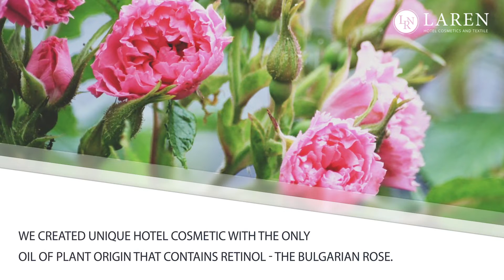LAREN hotel cosmetics & textile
LAREN hotel cosmetics & textile is a Bulgarian company specializing in the design and manufacture of personalized hotel cosmetics, amenities, and textiles.
"We believe that every hotel has its own individuality and its own world which need to be recreated by the products that get close to the guests – cosmetics and textile."